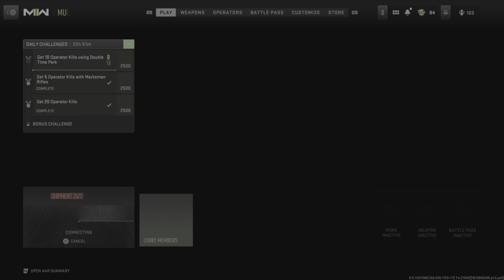SP-R 208 - Call of Duty: Modern Warfare ll